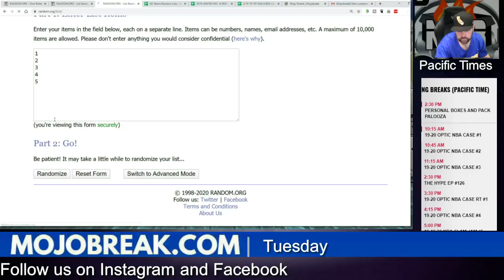gse nfl hit parade limited box